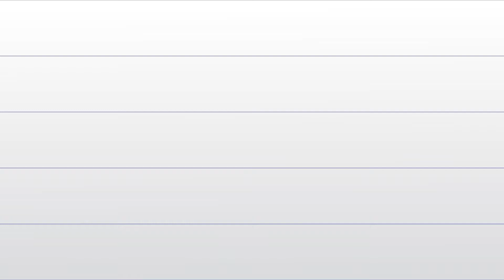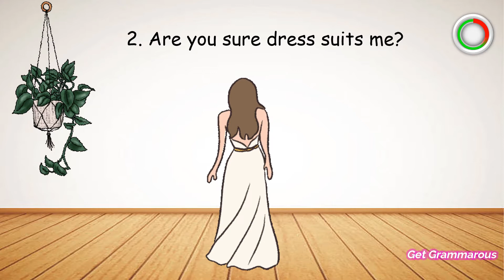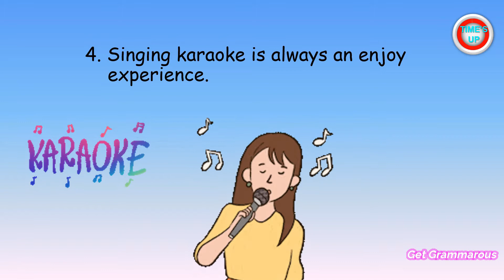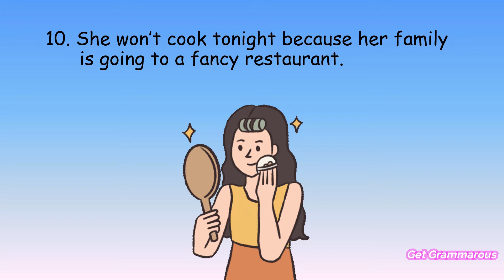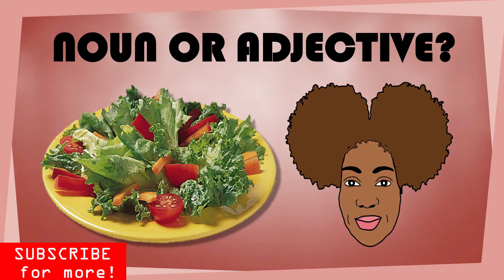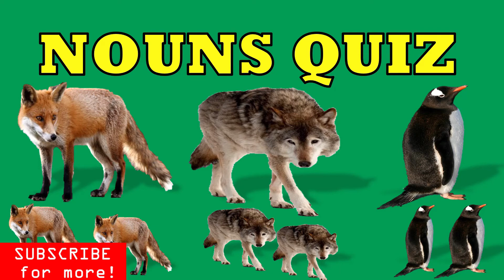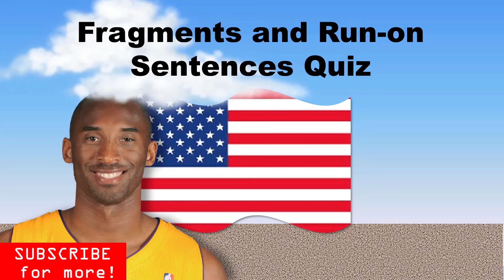COMMON WRITING ERRORS #3 | Can You Find The Errors? | Grammar Correction Quiz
FIND THE ERRORS | Can You Find The Errors? | Grammar Correction Quiz